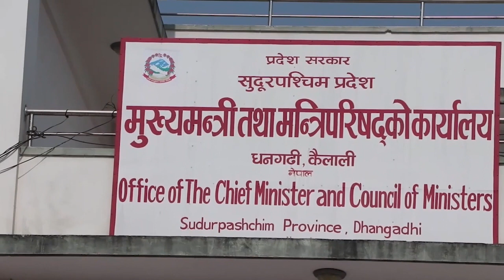यहाँ बोलिरहँदा पद गएको पनि हुनसक्छ ः कानुन मन्त्री भट्ट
सुदूरपश्चिम प्रदेशका आन्तरिक मामिला तथा कानुन मन्त्री शिवराज भट्टले बोल्दा बोल्दै पद गएको हुन सक्ने बताएका छन्। उनले धनगढीमा सञ्चालिका समूहले आयोजना गरेको लैङ्गिक समानता र सामाजिक समावेशीको सवाल विषयमा तालिमको समापन समारोहमा जुनसुकै बेला पनि मन्त्री पद जान सक्ने बताएका हुन्।
नेपाली काँग्रेस नेतृत्वको सुदूरपश्चिम प्रदेश सरकार अल्पमतमा छ। माओवादी केन्द्र र एकीकृत समाजवादी पार्टी सरकारबाट बाहिरीएका छन्। प्रदेशमा काँग्रेस र नागरिक उन्मुक्ति पार्टीका मन्त्रीहरु छन्। काँग्रेस संसदीय दलका नेता कमलबहादुर शाह नेतृत्वको प्रदेश सरकार अल्पमतमा रहेका बेला केन्द्रमा नागरिक उन्मुक्ति पार्टीले नयाँ गठबन्धनका प्रधानमन्त्री पुष्पकमल दाहल (प्रचण्ड)लाई बुधवार विश्वासको मत दिएको छ। केन्द्रमा नयाँ गठबन्धनलाई विश्वासको मत दिएको नागरिक उन्मुक्ति सुदूरपश्चिम प्रदेश सरकारमा छ। प्रदेश सरकारबाट नागरिक उन्मुक्ति बाहिर गएको छैन। नागरिक उन्मुक्तिका सात र एक राप्रपा तथा एक स्वतन्त्र प्रदेश सभा सदस्यको साथ काँगैसलाई आवश्यक छ।
नेपाली काँग्रेससँग १८ जना प्रदेश सभा सदस्यह मात्र छन। सुदूरपश्चिममा बहुमतका लागि २७ जना प्रदेश सभा सदस्यहरुको मत आवश्यक हुन्छ। केन्द्रीय राजनीति फरिएकाले सुदूरपश्चिमका कानुन मन्त्री भट्टले पद जुनसुकै बेला जाने अवस्था रहेको बताएका हुन्।